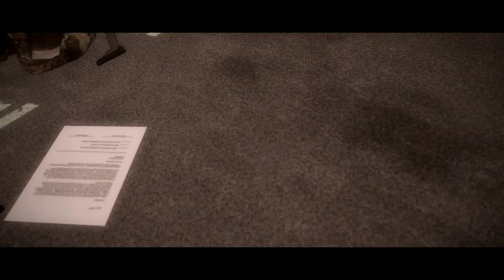Battlefield Bad Company 2 Movie Cutscenes